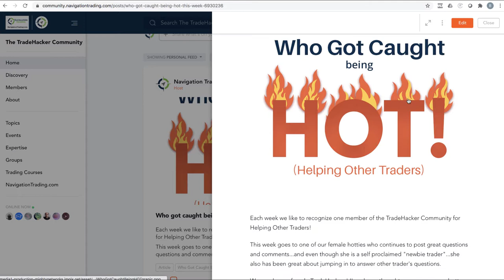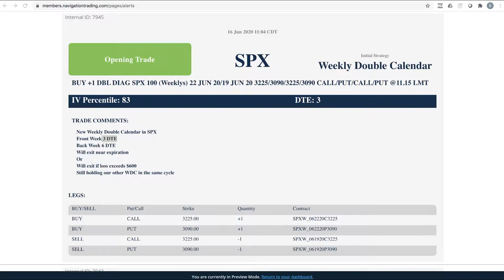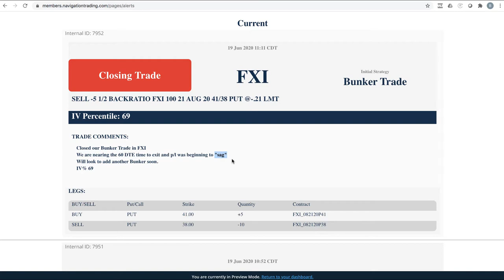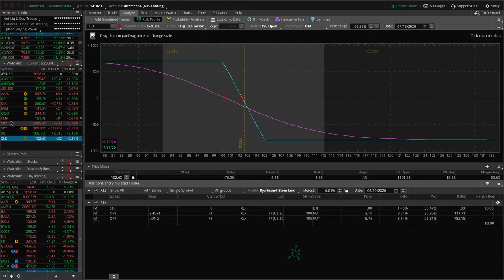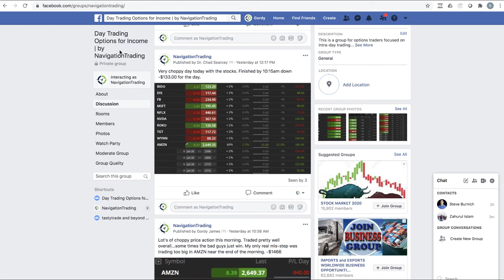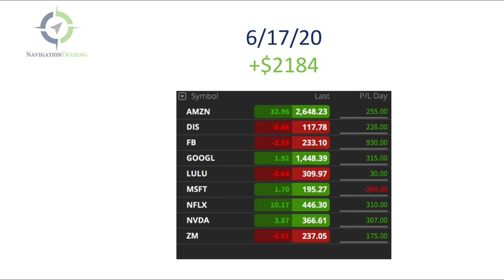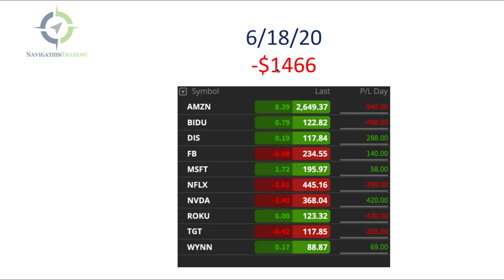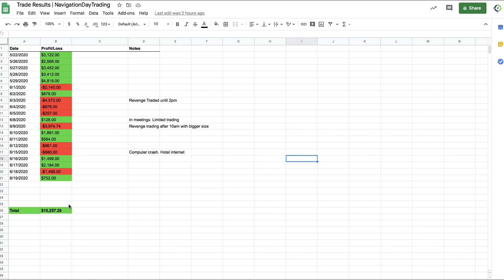Trading Options - Weekly Video Update from June 19, 2020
Each week our NavigationTrading Pro Members get access to a Weekly Video Update to review all trades from the week. Here is one from June 19, 2020.

Happy Trading!

YouTube.com/navigationtrading
Facebook.com/navigationtrading